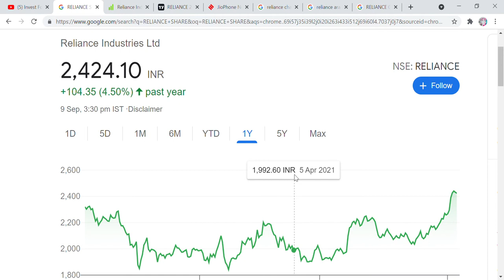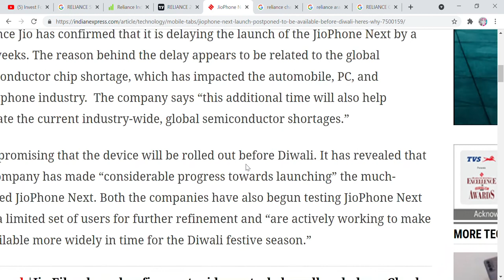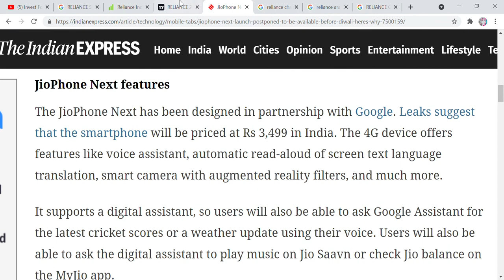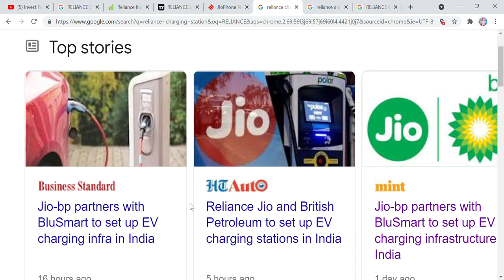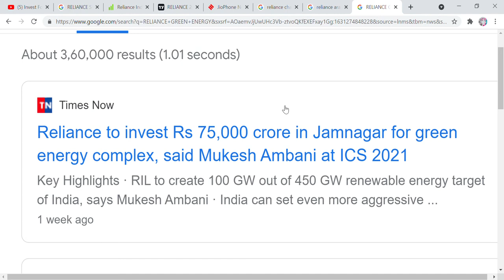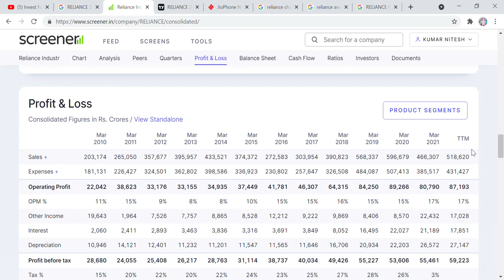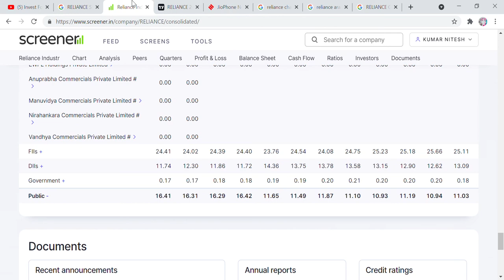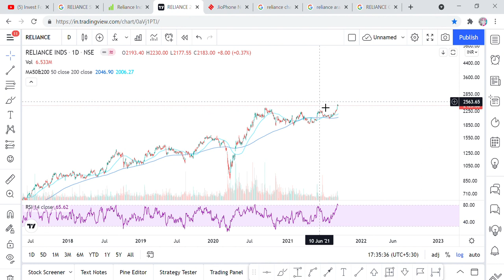REALINCE के stocks की सोमवार को होगी पिटाई, RELIANCE BAD NEWS, JIO PHONE NEXT NEWS, ARAMCO DEAL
Hi Friends,